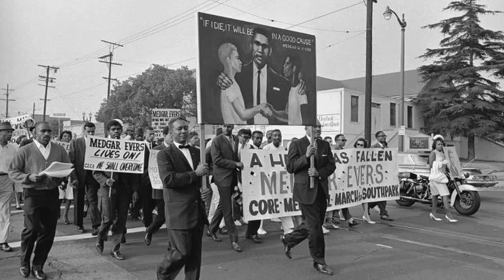BOB DYLAN / MEDGAR EVERS TRIBUTE | MIKE ELLISON ft. Alison Lewis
Mike Ellison honors the legacy of Medgar Evers at Detroit's Concert of Colors. Featured singer, song writer Alison Lewis covers Bob Dylan's "Only A Pawn In Their Game."